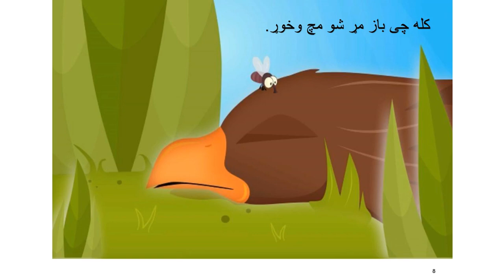مچ د ډنډ د پاسه والوت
مچ د ډنډ د پاسه والوت، دا د لومرۍ کچې کتاب د هغه ماشومانو لپاره دی چې غواری لیک او لوست زده کړي.